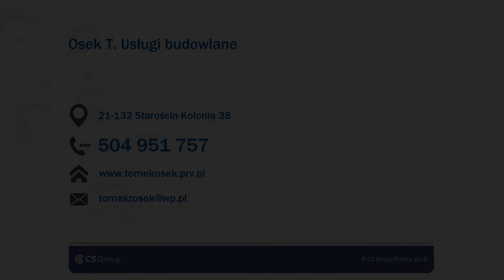Remonty Starościn-Kolonia Usługi budowlane Tomasz Osek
Nasza firma realizująca usługi budowlane ma swoją siedzibę w Starościnie-Kolonii, w województwie lubelskim. Firmę prowadzi Tomasz Osek.

Zajmujemy się wykończeniami wnętrz, realizujemy kompleksowe remonty, zarówno jeśli chodzi o pojedyncze pomieszczenia, jak i całe obiekty mieszkalne oraz biurowe.

Oferujemy Państwu malowanie ścian i sufitów, malowanie natryskowe oraz malowanie elewacji w różnych technikach. Zajmujemy się gładzeniem ścian, wykonujemy zabudowy dekoracyjne, tworzymy sufity podwieszane oraz wszelkie inne konstrukcje z płyt kartonowo-gipsowych.

Stawiamy także ścianki działowe, wnęki ekspozycyjne i podświetlone.

Zajmiemy się montażem drzwi oraz okien, przeprowadzamy biały montaż. Oferujemy również adaptacje poddaszy. Zajmiemy się układaniem podłóg.

Zapraszamy do skorzystania z naszych usług! Więcej znajdą Państwo na stronie